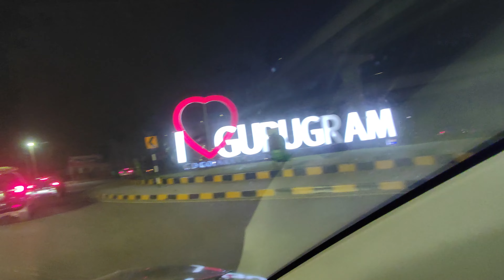Flying Paratha | Indian Street Food | Value for money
Flying Paratha | Parathe Wale | Indian Street Food
            Paratha Point in Delhi Safdarjung Hospital gate no 6 ke pass paratha point with flying paratha. Mid night hunger also satisfied here. Aaloo ka paratha, pyaj ka partha, Ande ka paratha and more.
Safdarjung hospital in delhi is another hot food joint among foodies and food lovers. Must try this flying paratha and hot tea. Whenever you feel some night food do try this flying paratha. Ye paratha stall approx 20 years old hai dosto or 10 foot se bhi jada door se ye paratha throw kiya jata hai sath he sath apko btana chahunga ke taste ke sath sath value for money bhi hai dosto.

Thanx youtube library and music artist to providing royality free music to new content creators like us artist and song - Deck the halls - DJ Williams